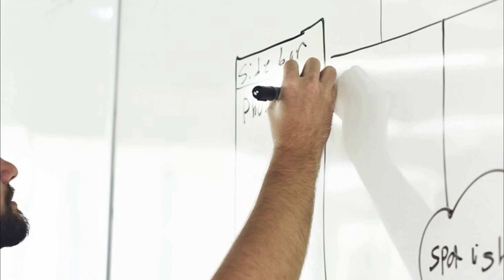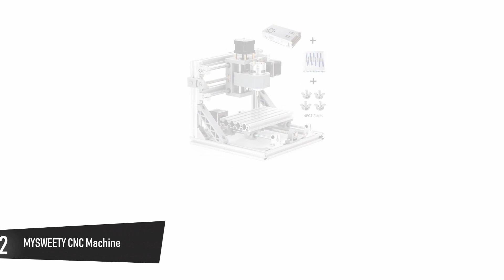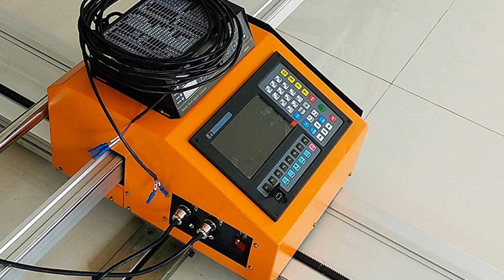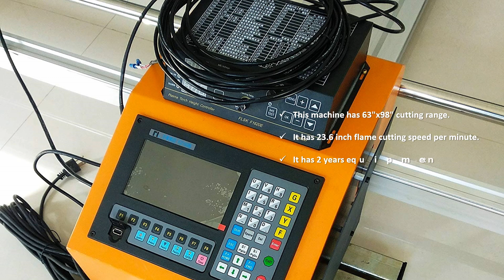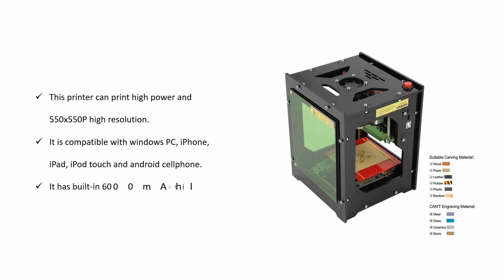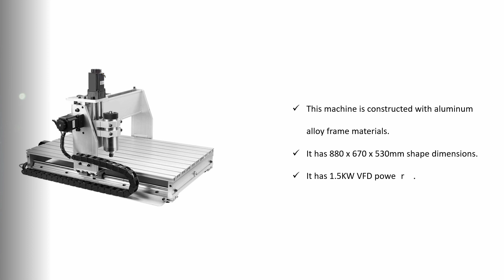10 Best CNC Machines 2019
Best CNC Machines 2019

1.BobsCNC E3 CNC Router Engraver Kit with DeWalt DW660 Router (450mm x 390mm x 85mm)

2.MYSWEETY CNC Machine, DIY CNC Router Kits 1610 GRBL Control Wood Carving Milling Engraving Machine (Working Area 16x10x4.5cm, 3 Axis, 110V-240V)

3.DIY CNC Router Kits 2418 GRBL Control 3 Axis Plastic Acrylic PCB PVC Wood Carving Milling Engraving Machine, XYZ Working Area 240x180x45mm CNC Router Machine By Beauty Star

4.CNC Shark HD 4

5.Upgrade Version CNC 3018 Pro GRBL Control DIY Mini CNC Machine, 3 Axis Pcb Milling Machine, Wood Router Engraver with Offline Controller, with ER11 and 5mm Extension Rod

6.Portable CNC Machine with THC for Flame&Plasma Cutting

7.Qiilu 1500mw Laser Engraver Printer Upgrated Version Laser Engraving Machine DIY USB CNC Router Cutting Carver Off-line Operation for Art Craft Science for Win 7/8/10/XP, iOS 9.0, Android 4.0

8.CNC Piranha FX

9.UCONTRO Desktop 1.5KW 5 Axis 3040 CNC Engraving Router Machine Table LCD 110V/220V AC 1500W VFD for Metal Wood Engraving, Support Mach3, LinuxCNC(EMC2), KCAM4 (5 Axis)

10.3 AXIS 800W 6040 Desktop CNC Router 3D Engraving Drilling Milling Machine 110V with 1605 Ball Screw and 1.5KW VFD

BobsCNC E3 CNC Router Engraver Kit

This device comes with a microprocessor that is based on Arduino and DW660 router and uses GRBL connected through a USB port for communication. The laser cut frame is rigid and of Baltic birch. It is designed with a 600 watts power and 115 volts and comes with 1/4” and 1/8” collets. The X and Y axis have GT2 belt drive, while the Z axis comes with 5/16-18 nut. It has a version that runs on Java and is compatible with Linux, Windows, Raspberry and OSX. And the best part is that it is completely easy to set up.

Unfortunately, the free software that comes with the device is too complicated to use.

At No. 2

MYSWEETY CNC Machine

For an engraving machine that allows you engrave on a variety of materials like wood, PVC, plastic, acrylic, PCB and other similar materials, go for this high quality, easy-to-assemble machine that also comes with free power supply and spare parts. There are 10 PCB cutters and 4 sets of plate. In addition, this device comes with a creation software, a PCB processing software and a GBRL control software. It is lightweight, has a plastic body and a USB interface and easy to learn and install.

On the downside, the control board and the spindle of this machine do not work properly.

At No. 3

Beauty Star DIY CNC Router

This machine comes with a 775 spindle motor, a 24V 5.6A power supply and a GRBL software for the control of the machine. The X/Y/Z working areas are large and the machine also comes with Windows XP support, Linux, Win7 and Win 8 and can be used to engrave plastic, aluminium, wood, acrylic, PCB, copper, PVC etc. it is easy to install and there is integrated mainboard specially designed with a customized software.

The only drawback is that the software is difficult to install and does not work properly.